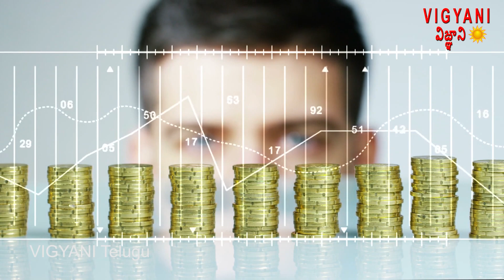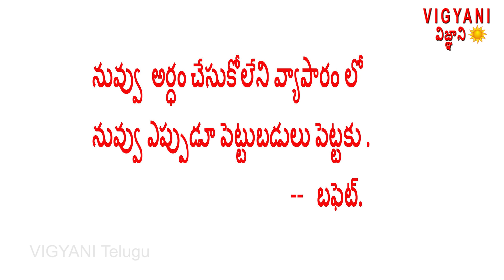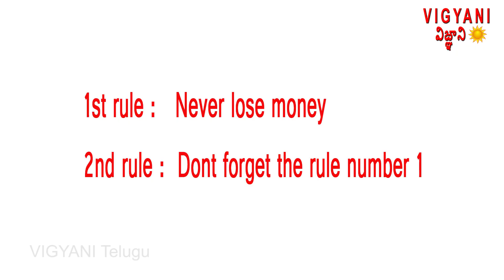అపర కుబేరుడు వారెన్ బఫెట్ యువతకు సూచనలు | Warren Buffet's best advice for young people